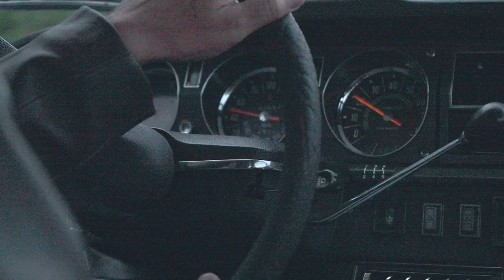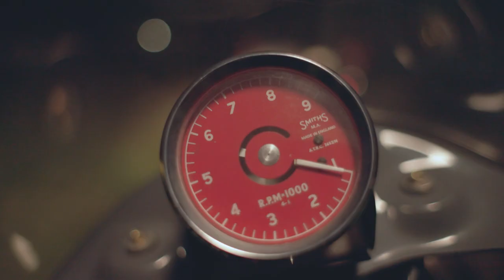The Deus Squalo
The Squalo (Translating to The Deus Shark) has the unattainable ambition to be a motorcycle inspired by the Citroen DS. On a Saturday in December, 1963, a genius named Bertoni created the famous “Shark Nose”. Armed with a hammer, some plastic and Plexiglas Bertoni’s Shark Nose has been a hallmark of the DS since 1967.

For our latest build the base bike is a 3 cylinder Yamaha XS750 from 1979 with cardan joint transmission. The bike is long and forward leaning, with a drop headlight and short tail. The pedals are positioned towards the rear, front and rear Ohlins suspension with Brembo front brakes all of which assure maximum fun to be shared on those fast roads.

The artisan work can be seen in a front aluminum frame supporting the head light with a fairing and Smith tachometer. The fuel tank and side flanks in aluminum are handmade with the leather saddle and the artisan short exhaust pipe by SC Project completes the work of art.

The lettering on the tank designed by Carby Tuckwell is inspired by the original DS font.

Of course, because they looked like a match made in heaven, we had to share this bike alongside our friends 1972 Citroen DS 2.3 I.E. See the photos to find out why.

La Deus Squalo ha l’irraggiungibile ambizione di essere una moto ispirata alla Citroen DS. Quel genio di Bertoni un sabato del Dicembre 1963 con martello, plastica e plexiglas creò il famoso “shark nose” che contraddistingue le DS dal 1967 in avanti.

La moto base è una Yamaha XS750 3 cilindri del 1979 trasmissione a cardano. La moto è lunga, proiettata in avanti, con il faro a goccia e la coda corta. Pedane arretrate, sospensioni anteriori e posteriori Ohlins, fremi anteriori Brembo permettono di divertirsi sulle strade veloci.

Il lavoro artigianale consiste nel telaietto anteriore in alluminio per supporto faro, carena e contagiri Smith. Il serbatoio e fiancatene in alluminio sono fatte a mano, la sella in pelle e lo scarico artigianale SC project corto completa il lavoro.

Il lettering sul serbatoio studiato da Carby è ispirato al font della DS originale.

E’ stato una forte emozione poterla vedere al fianco di una Citroen DS 2.3 I.E. del ’72 di un nostro amico e non abbiamo resistito a condividerlo.

Photo: @marcorenieri @duekappaeffe (Folco)
Video: @davidecalafa